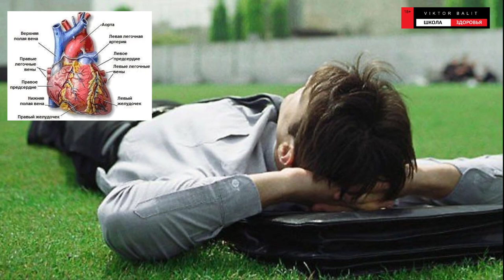Вот что нужно делать, чтобы жить до 100 лет. Здоровье и долголетие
Александр Грибоедов — Горе от ума / Николай Некрасов — Кому на Руси жить
Николай Некрасов — Элегия
Николай Некрасов — Поэт и гражданин
Николай Некрасов — Тройка
Корней Чуковский Иосиф Бродский БИЛИБИНО Каражал
 1 серия Экскурсия по зданию Химического факультета Томского политехнического университета Томский политехнический университет ТОМСК Редкий документальный фильм. Вся правда о Сергее Есенине.
🔵 СИНИЙ ЙОД - ВЕЛИКОЕ ЛЕКАРСТВО! Язва желудка. Шизофрения. Колит. Гастрит. Понос, отравление.
АДЕНОМА СЛЮННОЙ ЖЕЛЕЗЫ СИАЛОАДЕНИТ. СЛЮННО-КАМЕННАЯ БОЛЕЗНЬ НАУЧИСЬ БЫТЬ СПОКОЙНЫМ  КАК БЫСТРО СНЯТЬ ОСТРУЮ БОЛЬ В СПИНЕ КАК ВЫЛИЧИТЬ НАСМОРК БЫСТРО ЗА 5 МИНУТ ЧЕСНОК ЭТО ВАШ ДРУГ И ТОВАРИЩЬ Мифы о здоровом образе жизни